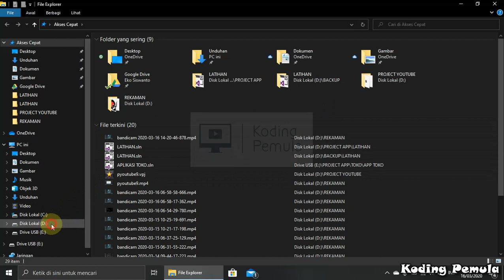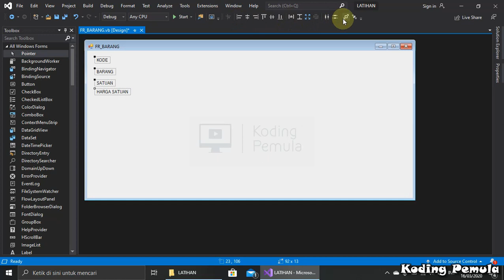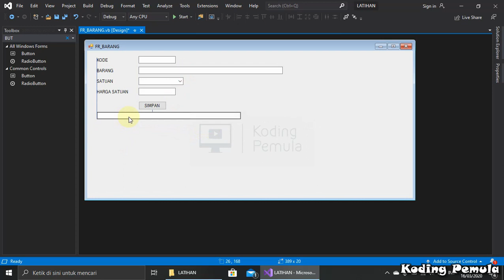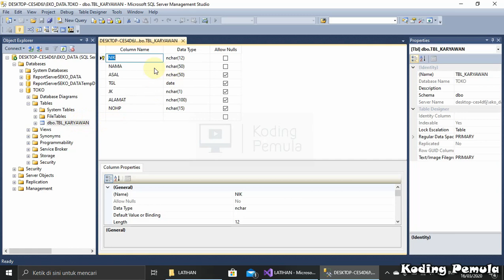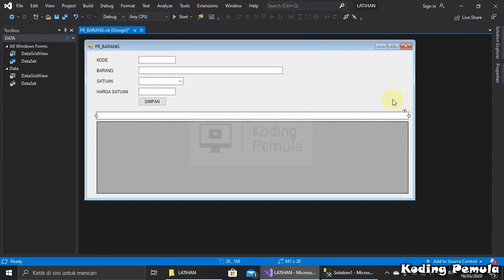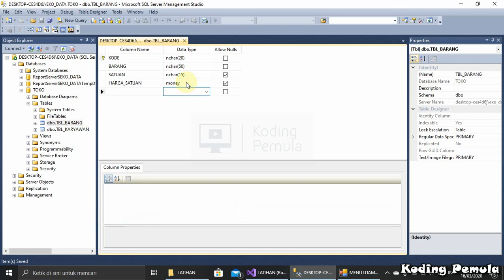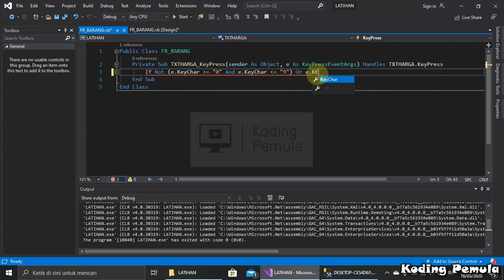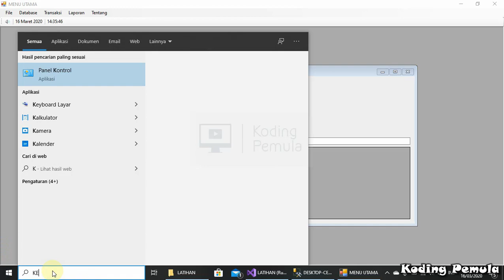TUTORIAL 10 : Desain From Barang (Textbox hanya bisa terisi angka)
Tutorial ini berisi langkah-langkah membuat sebuah project windows application (Aplikasi Toko/Kasir/Manajemen Barang)  menggunakan visual studio 2013 (VB.NET) dan database SQL Server 2014 secara terperinci.

Tutorial ini kami bagi menjadi beberapa bagian :
TUTORIAL 1 : Membuat Form Login sederhana
TUTORIAL 2 : Mdi Form & Child Form
TUTORIAL 3 : Komponen Toolstrip (Membuat Tanggal & Jam Realtime)
TUTORIAL 4 : Variabel Connection String SQL Server (VB.NET)
TUTORIAL 5 : Desain Form Karyawan (Menampilkan Data ke dalam Datagridview)
TUTORIAL 6 : Koding Form Karyawan (Membuat Auto NIK)
TUTORIAL 7 : Koding Form Karyawan (Update & Insert menggunakan ExecuteNonQuery)
TUTORIAL 8 : Koding Form Karyawan (Query Delete)
TUTORIAL 9 : Koding Form Karyawan (Membuat Event KeyPress)

TERIMAKASIH...